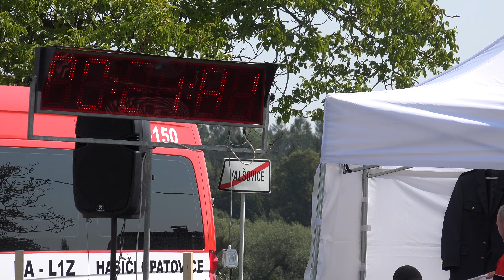SDH Radíkov - Valšovice VC 2018